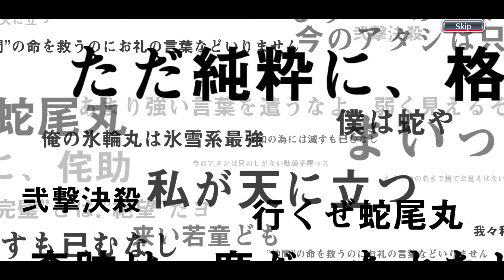Stand behind me / Bleach: Brave Souls / Chinese New Year Summons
I'm tired of this goddamn character man